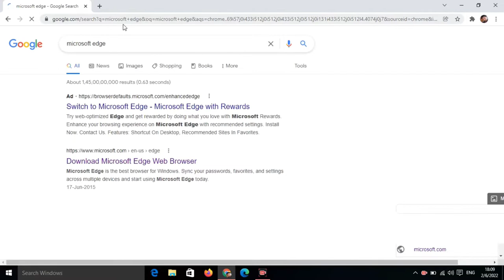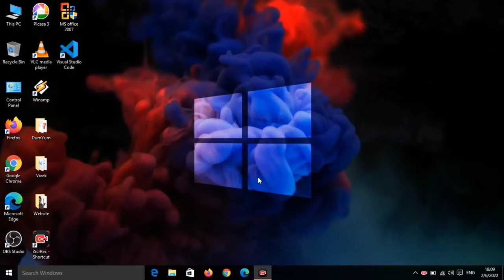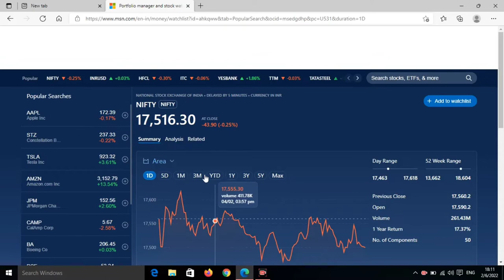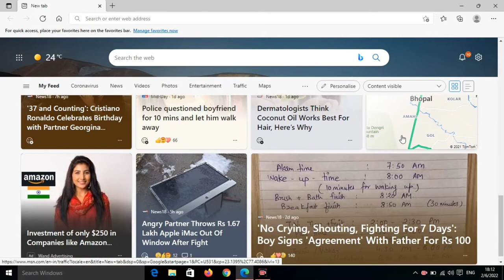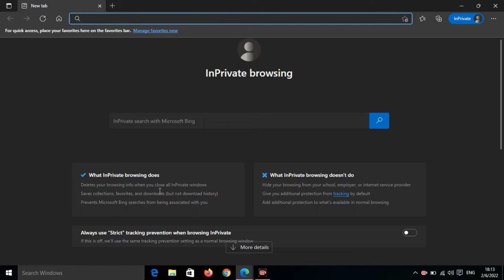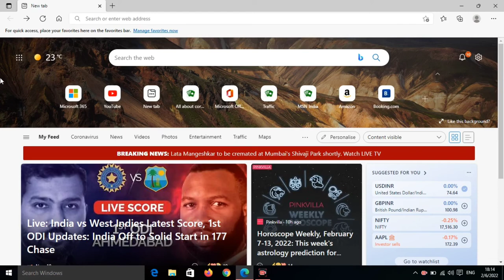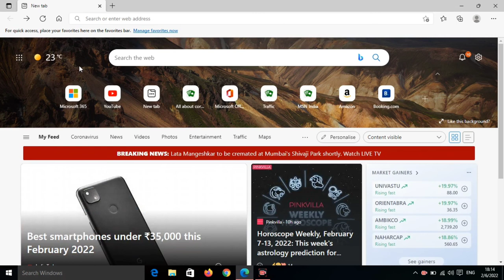Microsoft Edge Browser || Is Edge better than Chrome || Features of Microsoft Edge Browser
Title Tags:
Microsoft Edge Browser,
Is Edge better than Chrome,
Features of Microsoft Edge Browser,
Edge,
Microsoft edge kya hai,
edge browser kaise use karen,
microsoft edge browser kaise chalaye,
edge browser,
how to use edge browser,
edge vs chrome,
is edge better than google chrome
technology with Vivek,
Vivek Bhardwaj,